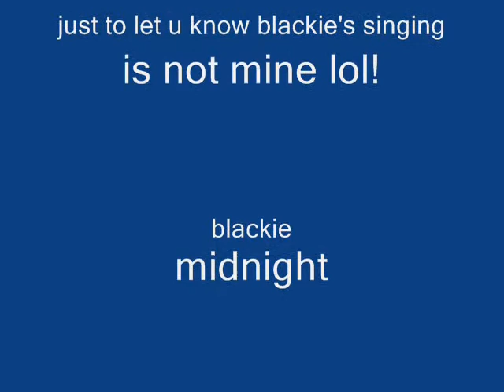WeBkInZ cArEeR dAyZ-6-radio DJ dudes